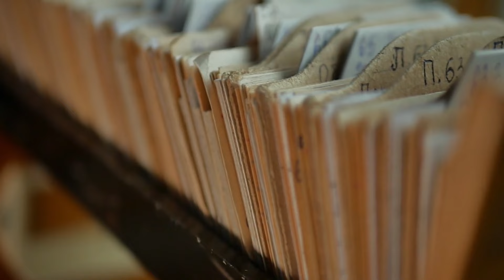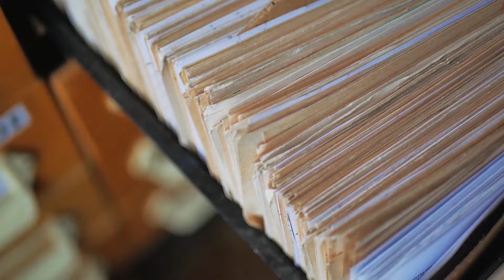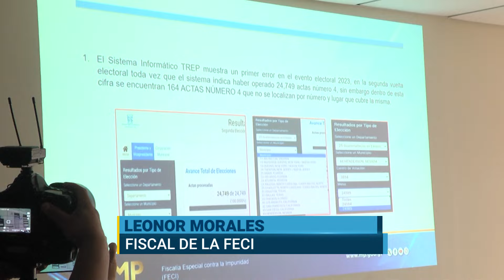Juez Fredy Orellana autoriza investigar a extrabajadores del TSE por caso "Corrupción Semilla"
El Juez Fredy Orellana autoriza las solicitudes de la Fiscalía Especial Contra la Impunidad contra ex trabajadores del TSE implicados en el caso "Corrupción Semilla". Además, permite al MP investigar nuevos hallazgos sobre la carga irregular de actas en el sistema TREP.